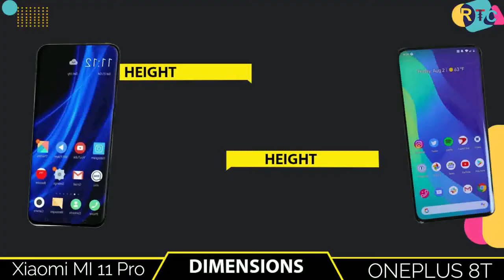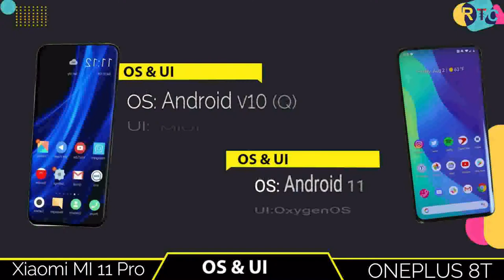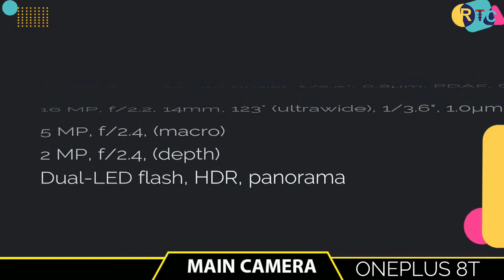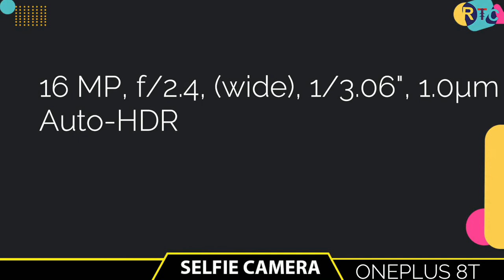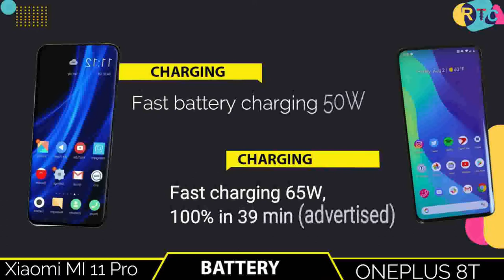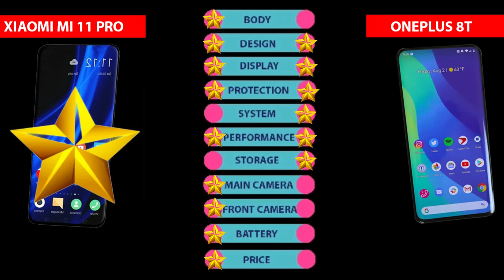Xiaomi Mi 11 Pro vs OnePlus 8T || Full Comparison ⚡ Which one is Best? Mi 11 pro vs 8T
🔴🔴🔴🔴🔴🔴🔴 Assalamualaikum viewers 🔴🔴🔴🔴🔴🔴

Title:-  Xiaomi Mi 11 Pro vs OnePlus 8T || Full Comparison ⚡ Which one is Best? Mi 11 pro vs 8T

🔘Follow Us🔘